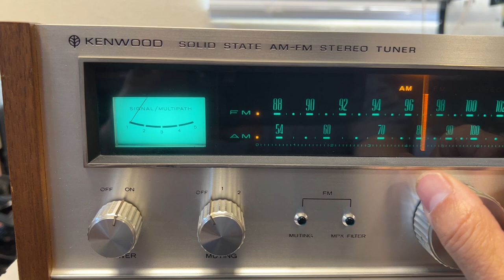Vintage 1971 Kenwood KT 7001 Solid State AM FM Stereo Tuner Meter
Here's a demo of the Vintage 1971 Kenwood KT-7001 Solid State AM-FM Stereo showing the Signal/Multipath Meter working.